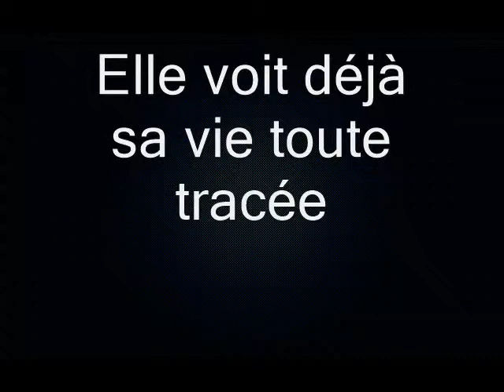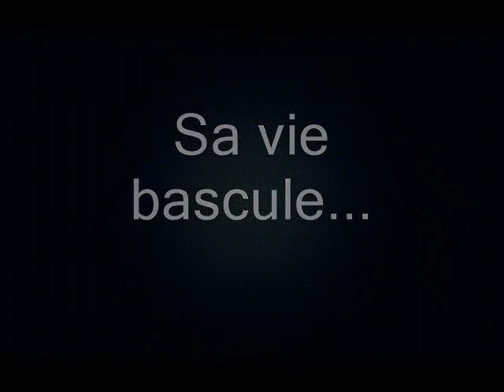Close your eyes - Trailer - Wattpad